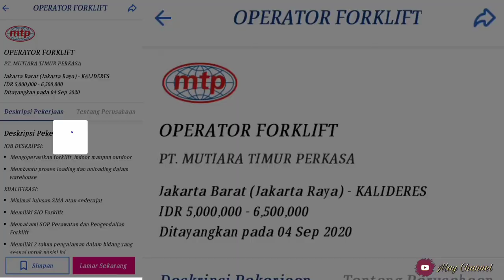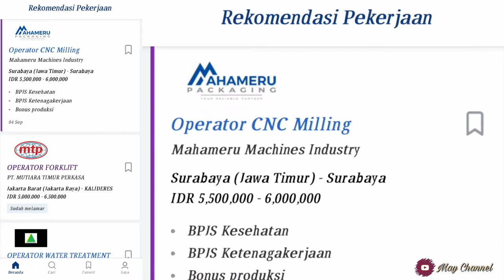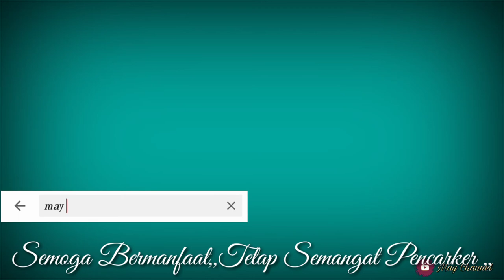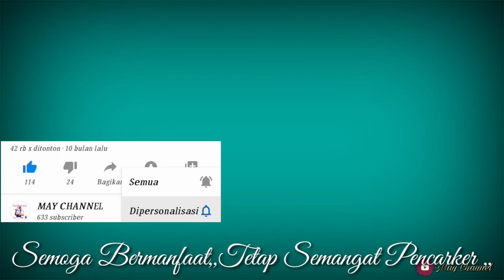Cara Melamar Kerja Online Resmi Jauh Dari Penipuan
Loker /Lowongan Kerja Operator Pabrik Terbaru 09-2020 ,
Cara Melamar kerja Lewat Jobstreet
Semoga Bermanfaat Untuk Kawan2 Dan Tetap Semangat Untuk Mencari Kerja,